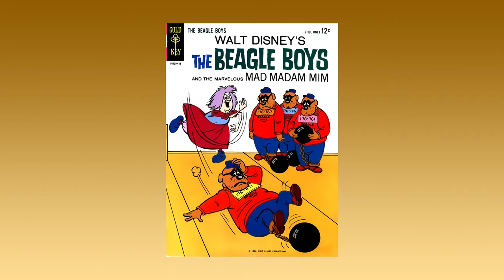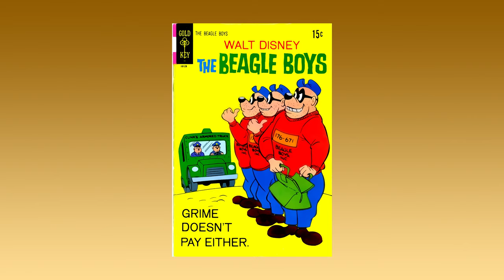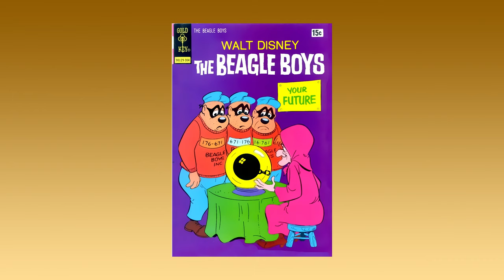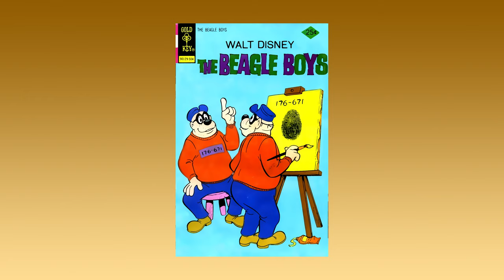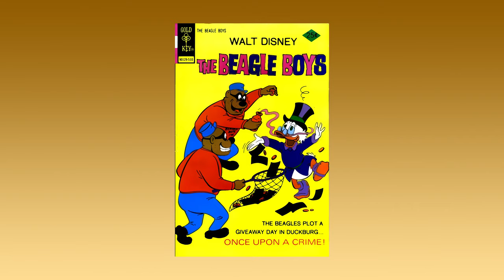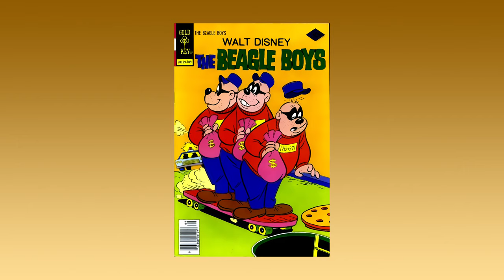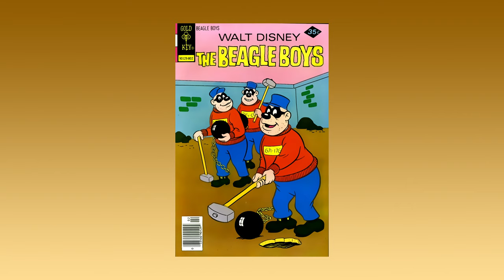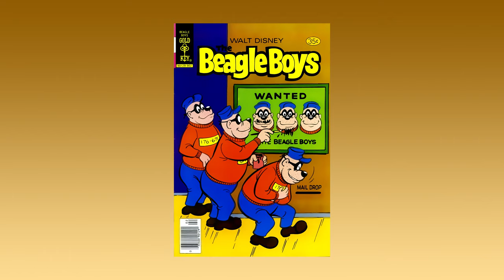Comic Book Cover Collection #10 - THE BEAGLE BOYS - 47 of 47 Covers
Comic Book Cover Collection #10

"The Beagle Boys" by Gold Key/Whitman Comics s - 1964 – 1978

This video is uploaded in 4K UHD from HD images.